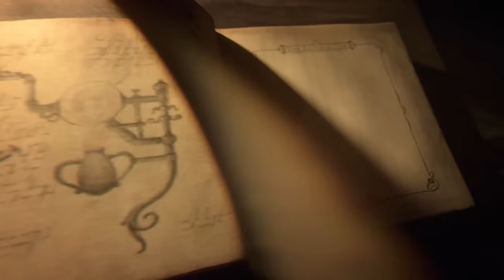Tomorrowland Belgium 2016 | Sven Väth